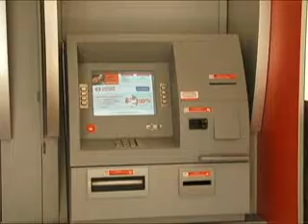Autoridades traçam estratégia de melhoria na segurança do Turvo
Na manhã desta terça-feira (2), uma reunião foi realizada na Câmara Municipal de Matão (SP). O chefe do legislativo e vereador Agnaldo Navarro recebeu o Coronel Malaspina, de Ribeirão Preto (SP), e o Tenente Coronel Nepomucemo, de Araraquara (SP), juntamente com o Capitão Richard. O assunto em questão, foi a segurança no distrito de São Lourenço do Turvo.
Segundo o Coronel, desde 2007, São Lourenço do Turvo conta com uma Base Comunitária de Segurança, por meio de resolução da Secretaria de Segurança Pública. O objetivo agora é intensificar os trabalhos.
O objetivo da reunião foi traçar uma estratégia de como serão os trabalhos de policiamento no distrito. Segundo o presidente da Câmara Municipal, uma excelente conquista para os moradores do Turvo.